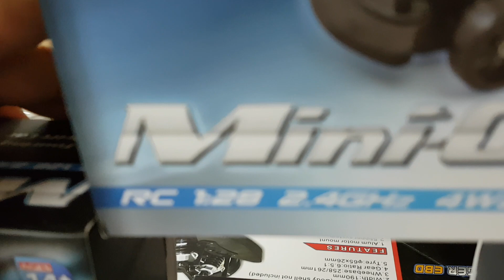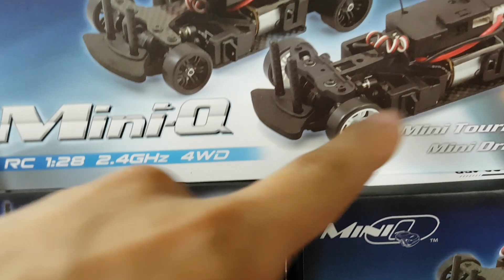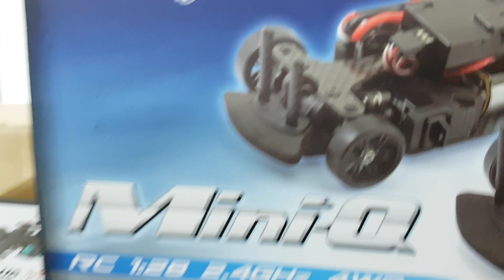알씨라이프 7월3일 꼬마지2 알라검색 : 미니큐 !! 신형나왔어요^^ &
알씨라이프 7월3일 2016~7 해외구매 에서 더많은자료가 있습니다~☆ 바로 보기 (클릭!!